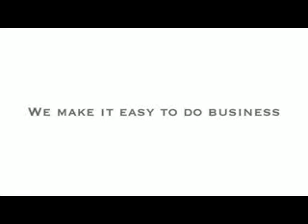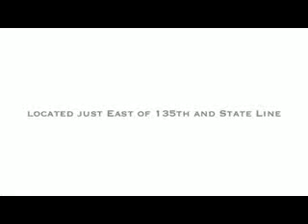Ford Edge Dealer Overland Park, KS | Ford Edge Dealership Overland Park, KS